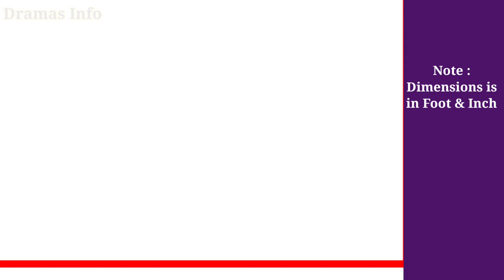Chupke Chupke Drama Actors Height Comparison | چپکے چپکے ڈرامہ کے اداکاروں کے قد کا موازنہ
اس وڈیو میں میں نے چپکے چپکے ڈرامہ کے اداکاروں کے قد کا موازنہ بہترین طریقے سے کیا ہے اور اس وڈیو کو کافی محنت سے بنایا ہے ۔اگر آپ کو پسند آئے تو مجھے کمینٹ میں ضرور بتائیں۔
تاکہ میں دیگر ڈراموں کے اداکاروں پر بھی وڈیوز بناؤ ۔۔
شکریہ۔۔

actors_comparison

Note ::
            You can not download and directly upload this video in YouTube, Facebook, Instagram or other social media platforms.
So donot copy my Videos .

PEACEEE ✌️

 NOTE!
All the videos, songs, images and graphics used in the video belong to their respective and I or this channel doesn't claim any right over them.